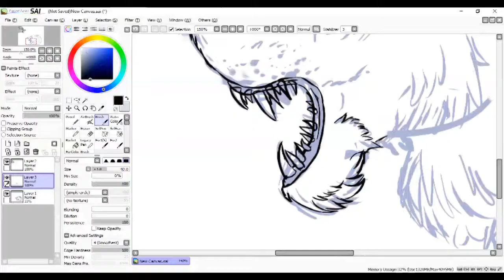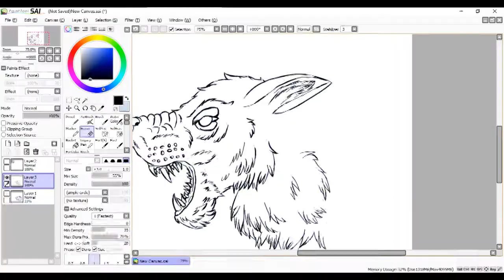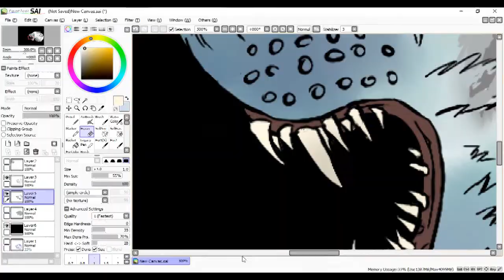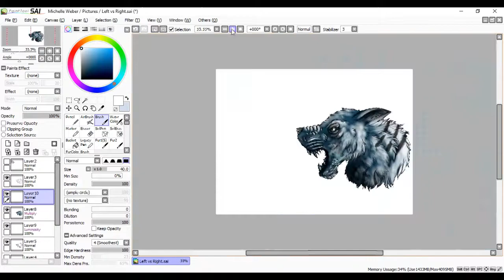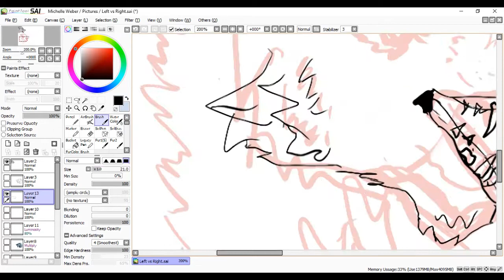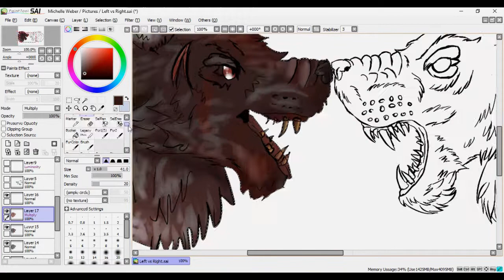Left Hand VS Right Hand - Speedpaint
I gave up on the left handed drawing.

For the left handed drawing I kiiiinda (almost all throughout the drawing, I mean,) supported my left hand with my right hand because I swear my left hand is useless to draw with. If you were wondering, yes, I did rush through both sketches of the drawings.

Programs used: Drawn in Paint Tool SAI with a UGEE Drawing Tablet. Edited in HitFilm